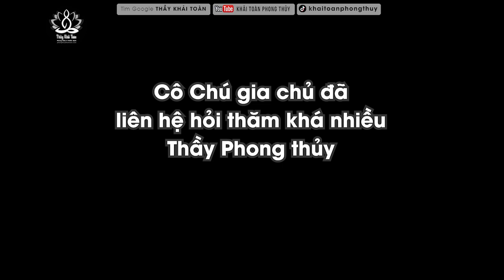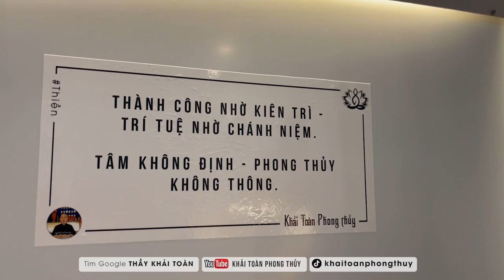Mẹo chọn nhà theo Phong thủy | Chuyến xem ở Long An | Thầy Khải Toàn | Phong thủy & Thiền Định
chọn nhà kiểu mẫu
– Không thể sống trong ngôi nhà càng vào càng hẹp (không tích tụ được khí), ảnh hưởng đến vận khí và sự độ lượng của người trong nhà.
– Không nên chọn nhà khuyết góc, khuyết 1 góc ảnh hưởng đến thành viên tại phương vị đó.
– Nhà nhọn hoặc trên mảnh đất hình tam giác càng không nên,  nếu đỉnh nhà nhọn nên trang trí cho bằng phẳng, sống trong ngôi nhà đỉnh có hình tam giác phòng có bệnh thần kinh.